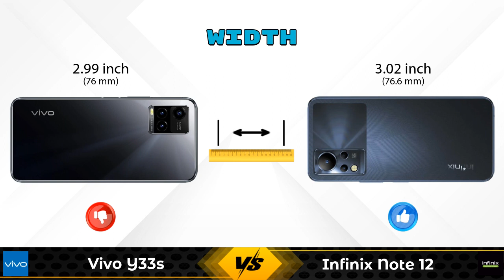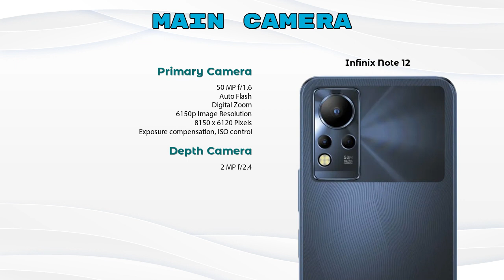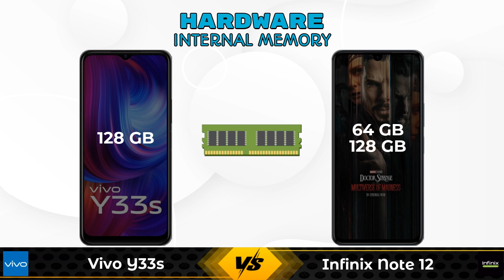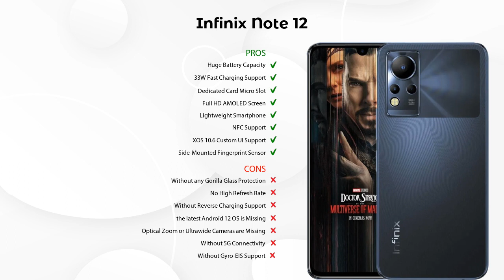Vivo Y33s Vs Infinix Note 12 - Full Comparison [Full Specifications]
In this Video we are Comparing Vivo Y33s Vs Infinix Note 12 with [Full Specifications].

Variant Details:
8 GB / 128 GB - 17990

Variant Details:
4 GB / 64 GB - 11999
6 GB/ 128 GB - 12999 (Flipkart)

Vivo Y33s Vs Infinix Note 12 128GB full specifications
Infinix Note 12 128GB Vs Vivo Y33s full specifications
Vivo Y33s Vs Infinix Note 12 128GB comparison
Infinix Note 12 128GB Vs Vivo Y33s comparison
Infinix Note 12 Vs Vivo Y33s comparison
Infinix Note 12 Vs Vivo Y33s